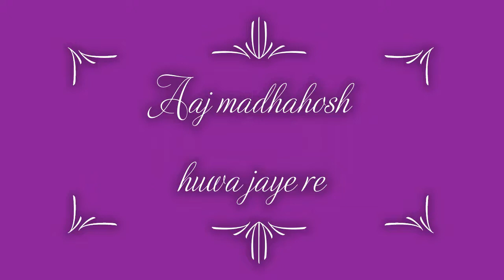* Aaj madhahosh huwa jaye re